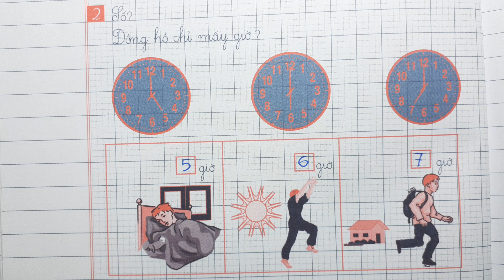VỞ Ô LI BÀI TẬP TOÁN LỚP 2 Quyển 1 Bài 74 - NGÀY GIỜ - Thầy Nhựt TV